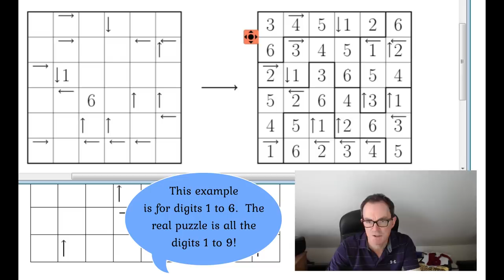The Devil's Hardest Puzzle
HELP US!  We are trying to ensure that Mitchell Lee's extraordinary miracle sudoku is seen by as many people as possible.  If you have social media/reddit/etc where you would be prepared to share the video then let's make this puzzle famous!

Rules for Phistomefel:  The digits 1 to 9 need to appear exactly once in each row/column/region.  The regions need to be discovered!  An arrow in a cell indicates that an uninterrupted sequence of exactly X cells in the direction
of the arrow - beginning at the cell with the arrow - belong to the
same region (X being the digit in the cell with the arrow).  If there
is another cell after the sequence of X cells in the direction of the
arrow then this MUST belong to a different region.  Not all arrows
that would be possible with the shape of the regions are given.

▶Logo Design◀
Melvyn Mainini